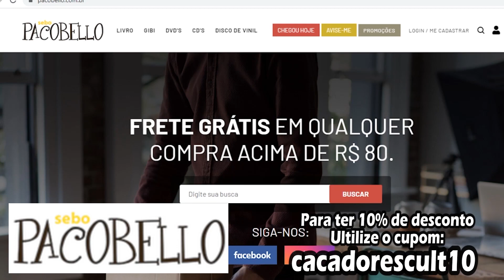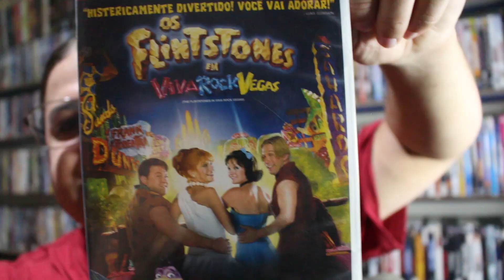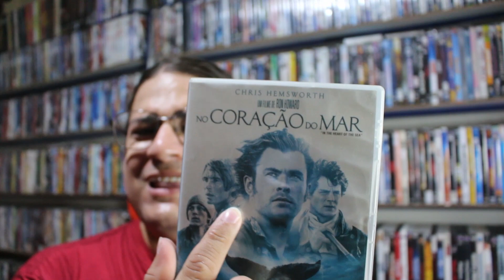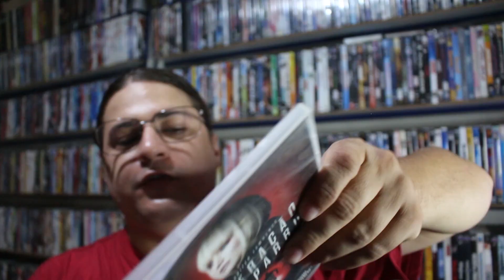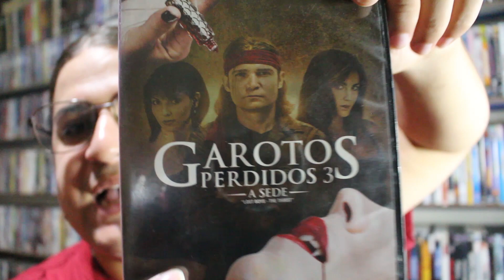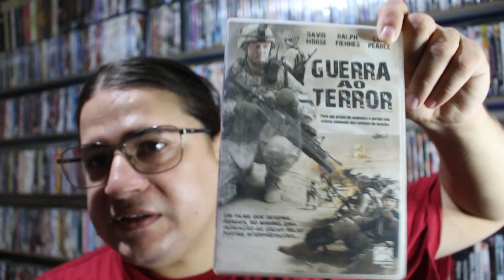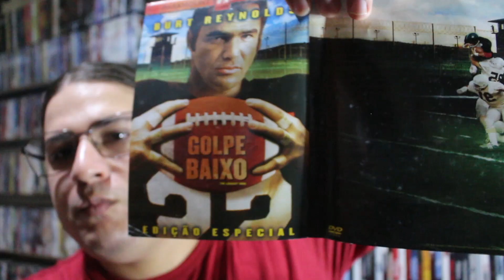Leilão de DVDs e BDs, olha o que arrematei 👀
Neste vídeo eu mostro os DVDs e Blu-Ray que arrematei em um grupo de leilão do WhatsApp, e dessa vez foi no grupo do Thiel, que sempre faz uns leilões muito tops.

0:00 Utilizem o cupom cacadorescult10 para ter 10% de desconto no site do Pacobello
0:10 Falando um pouco sobre o leilão do Thiel
0:35 Vinheta
0:45 Primeiro Unboxing
1:13 Blu-Ray Tron o Legado
1:36 DVD Os Flintstone em Viva Rock Vegas
2:03 DVD O Culto do mal com Jat Li
2:10 DVD No coração do Mar
2:41 DVD Corrida Mortal 2050
3:19 DVD Operação Red Sparrow
3:48 DVD Garotos Perdidos 2  a Tribo
4:19 DVD  Garotos Perdidos 3  a Sede
4:37 Segundo Unboxing
4:59 Blu-Ray Lovelace
5:13 DVD Passageiros de 2016
5:27 DVD Guerra ao Terror
5:49 DVD Dinotopia A Terra dos Dinossauros
6:18 DVD Harley Davidson e Marlboro Man
6:33 DVD Golpe Baixo de 1974
7:02 Deixa o like e se inscreva :-)